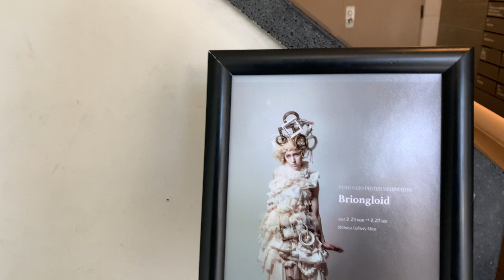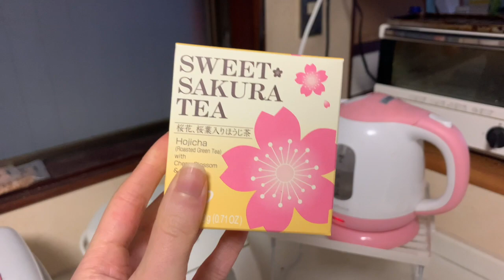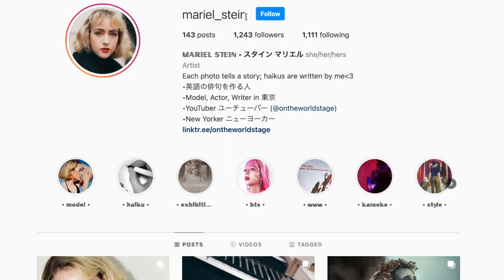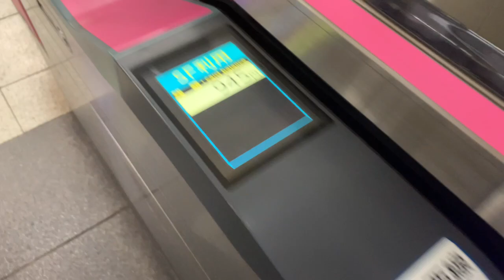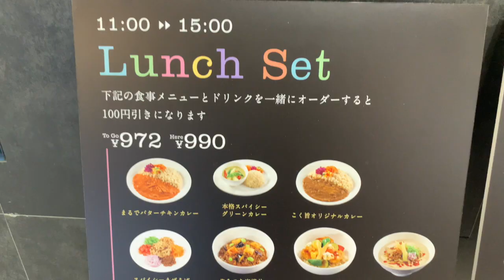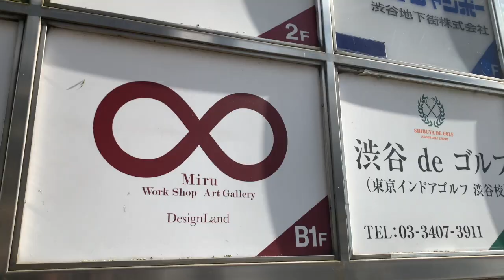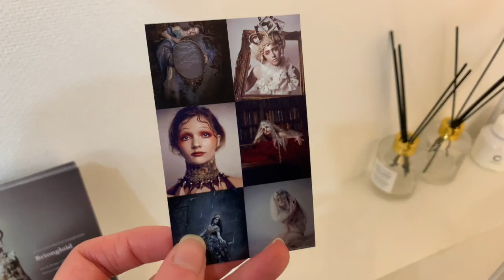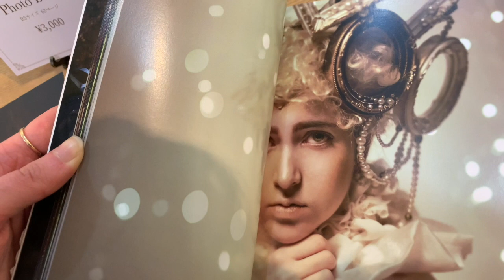My Day Off in Tokyo 🍩😌 // Japan Vlog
Happy Birthday, Emperor!

A couple of Wednesdays ago was a national holiday in Japan (The Emperor's Birthday), and although I usually have a day off on Wednesdays anyway, I decided to take the festive opportunity to document my day for a vlog!
I have never been one to film "Day in My Life" videos, because when I'm not traveling or going places with friends, my life feels pretty normal. However, the day that I filmed this video seemed like the perfect time to finally create this type of vlog, because I went somewhere very special...

From February 21st - 27th, a friend and photographer I often work with, Yumi Gejo, had her solo exhibition, "Briongloid," at Gallery Miru in Shibuya and I was actually featured as the main image model! I was so honored to be involved in her exhibition, so I wanted to share it with all of my viewers (and my family and friends who could not see). I hope that you enjoy my day off in Tokyo - a day filled with vegan food and beautiful pictures!

Time Stamps:

0:00 - Intro // イントロ
0:25 - Good Morning // おはようございます
4:28 - Makeup // メイク
5:17 - italki Lesson // italkiのレッスン
8:25 - Shibuya // 渋谷
9:33 - 2foods // トゥーフード
12:00 - Walking in Shibuya // 渋谷を歩く
12:40 - Yumi Gejo's Exhibition // 下條 祐美のエキシビション
18:05 - Outro // アウトロ